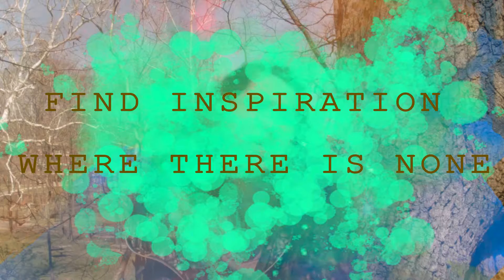THIS IS ME: JAIME MORROW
Welcome to our brand new series were artists, creatives and regular people drop their life story, advice and many more gems in one video under 10 mins.

This series was sorely created to remind everyone...

You are not alone. You are you and you are special boo!